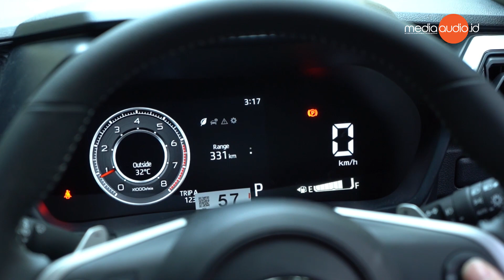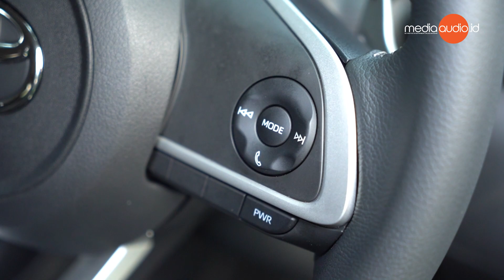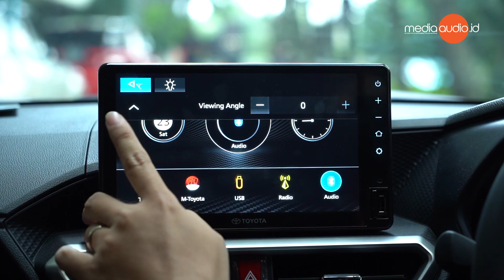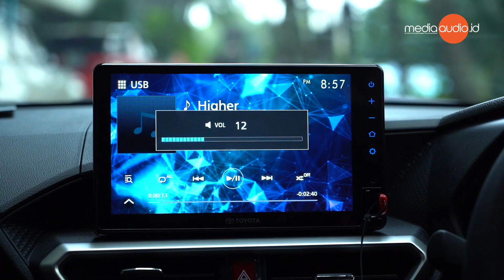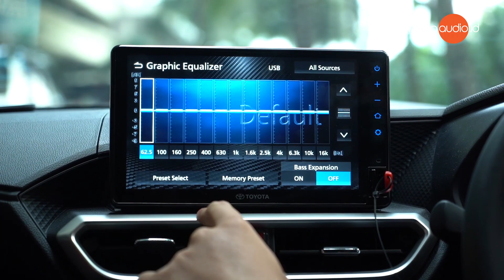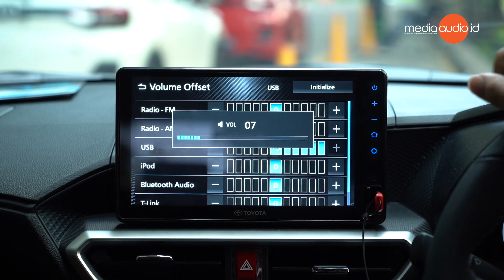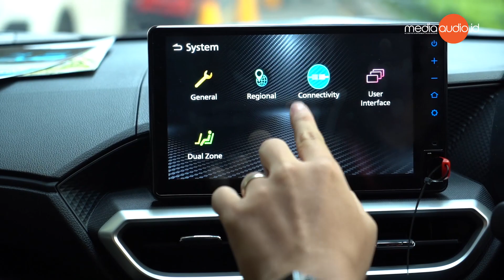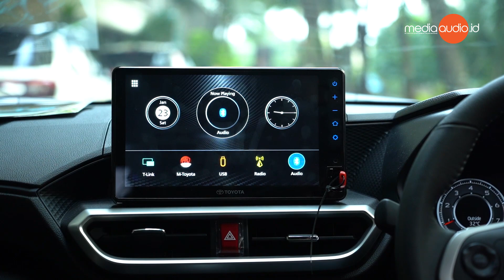Test Drive Toyota Raize dan Review Multimedia Audio TOYOTA ALL NEW RAIZE GR SPORT!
Test Drive Toyota Raize  dan Review Multimedia Audio ALL NEW TOYOTA RAIZE GR SPORT!

Hai, Audiolovers

Kali ini tim Media Audio berkesempatan buat mencoba review tipe terbaru dari Toyota yang sedang hype banget, Toyota Raize GR Sport. Kalau channel lain sudah banyak yang membahas tampilannya & pengalaman berkendaraanya, tim media audio akan membahas lebih lanjut tentang car audio review pada sistem audio mobil Toyota Raize ini, serta Headunit All New Raize GR Sport.

Setelah melakukan Test Drive Toyota Raize, mobil ini sudah dilengkapi dengan Headunit Standard berukuran 9inch, Steering Wheel Control, T-Link, USB Port, serta pengaturan simpel Equalizer Audio.

Untuk Speaker original Toyota Raize berjumlah total 6 buah terdiri dari 2 Tweeter dan 4 Midrange.